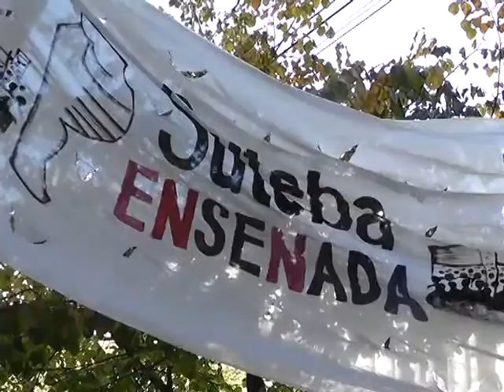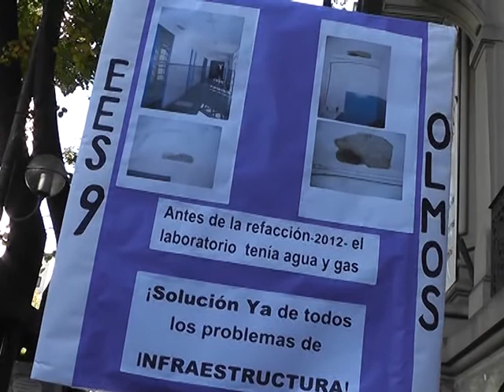PROTESTA EN LA DEFENSORIA DEL PUEBLO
MASIVA MOVILIZACION DE DOCENTES Y AUXILIARES DE ESCUELAS DE LA PLATA, ENSENADA E INTERIOR DE LA PROVINCIA HACIA LA DEFENSORIA DEL PUEBLO, EN 7 Y 49. RECLAMARON POR LA FALTA DE OBRAS EN LAS ESCUELAS.